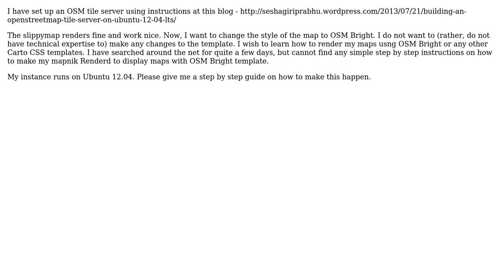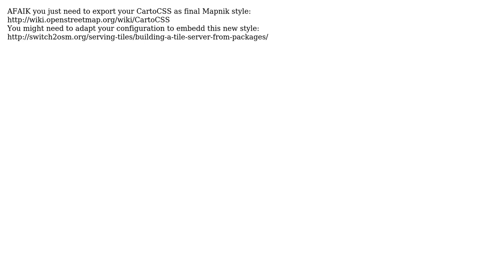GIS: How to use OSM Bright with Mapnik Renderd?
With thanks & praise to God, and with thanks to the many people who have made this project possible! | Content (except music & images) licensed under CC BY-SA | Music | Images & others | With thanks to user Tech Sens user Mapper and the Stack Exchange Network Trademarks are property of their respective owners. You are responsible for your own actions.